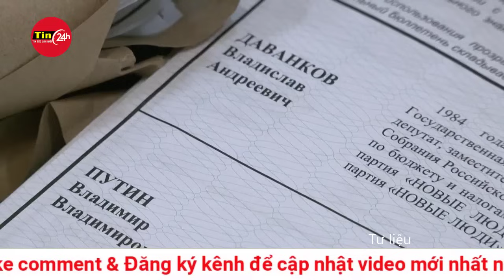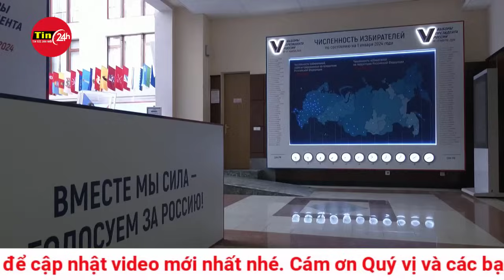Uy tín Tổng thống Putin tăng cao tuyệt đối trong các thăm dò trước bầu cử Tổng thống Nga | Tin24h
Cuộc bầu cử tổng thống Nga là cơ hội để ông Putin khẳng định quyền lực, cũng như phát thông điệp đối đầu cứng rắn với phương Tây.